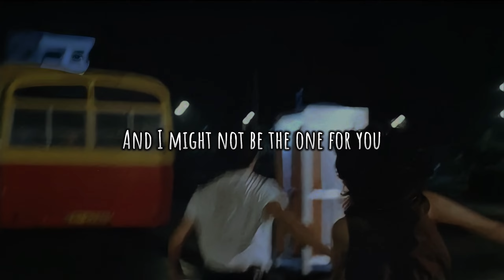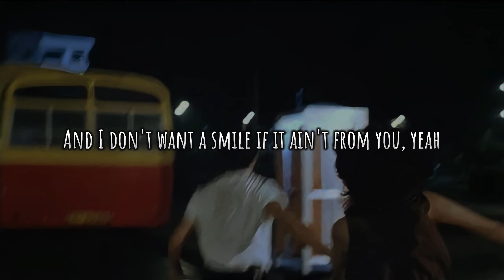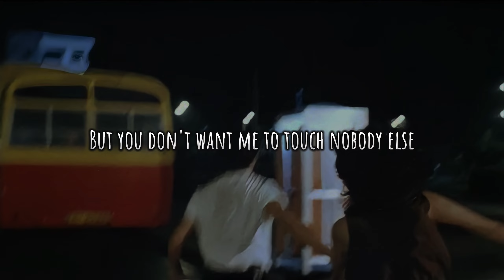Ariana Grande, Social House - boyfriend (Lyrics)